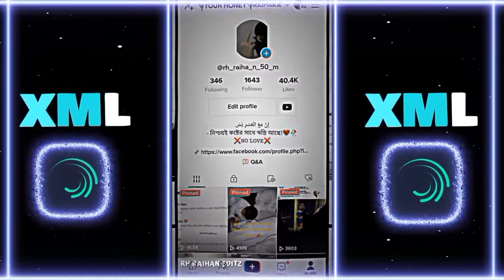New trend xml video#alightmotion xml#xml_file by@rrhet9290